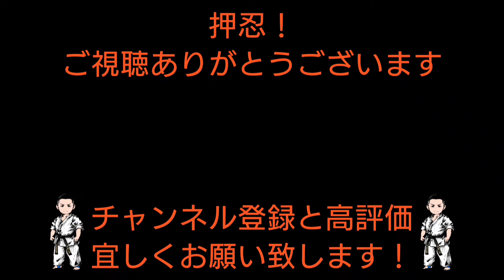天道会館ハイライト【第8回昇段審査】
第8回昇段審査・・・2024年3月24日

日本空手古武道 天道会館
館長 水見 涼
Japan Karate Kobudo Tendokaikan
Kancho Ryo Mizumi

戦績
2014年 極真手塚 全日本大会 一般軽量級 優勝
2017年 宮川道場 全日本大会 一般無差別級 優勝
2018年 宮川道場 全日本大会 一般無差別級 優勝
2019年 極真手塚 世界大会 型 一般 優勝
2023年 宮川道場 全日本大会 一般無差別級 優勝
Battle Record
2014 Kyokushin Tezuka All Japan Tournament Adult Lightweight Class Champion
2017 Miyagawa Dojo All Japan Tournament Adult Open Weight Class Champion
2018 Miyagawa Dojo All Japan Tournament Adult Open Weight Class Champion
2019 Kyokushin Tezuka World Tournament Kata Adult Champion
2023 Miyagawa Dojo All Japan Tournament Adult Open Weight Class Champion

【日本空手古武道 天道会館】ホームページ